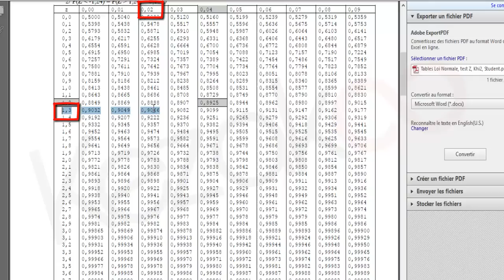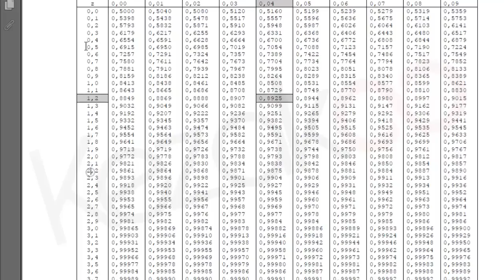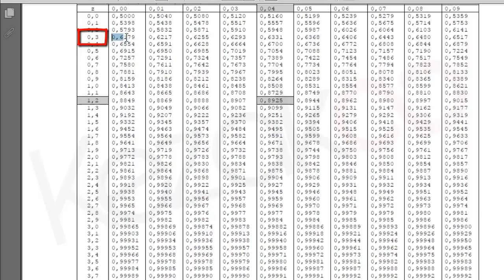Comment manipuler la table de la loi normale centrée réduite